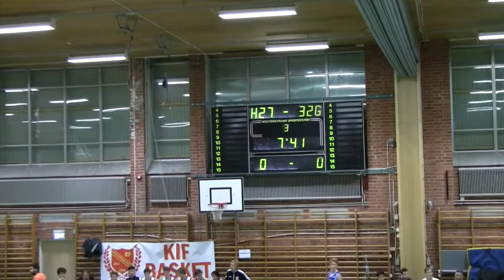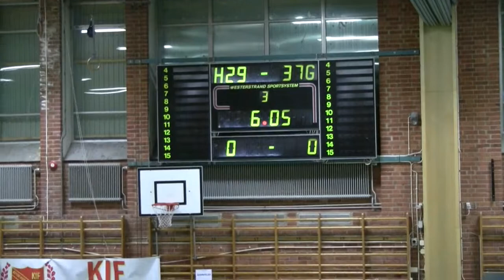TÄBY P99 VS HELSINGBORG BBK RM 2 Q3 22 NOV 2014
Den här videon handlar om TÄBY P99 VS HELSINGBORG BBK RM 2 Q3 22 NOV 2014